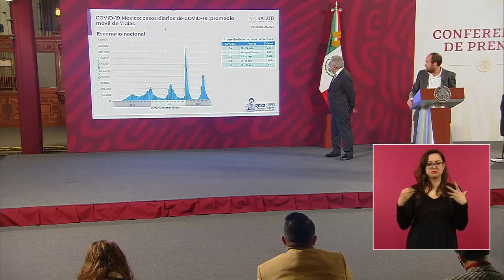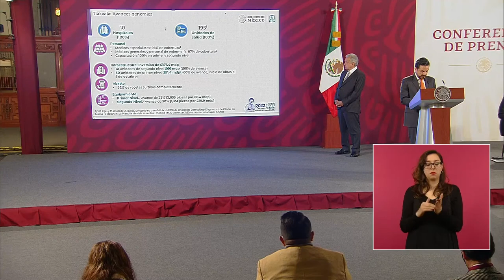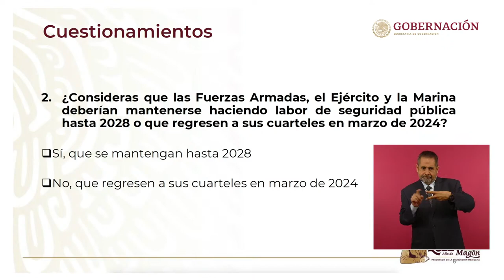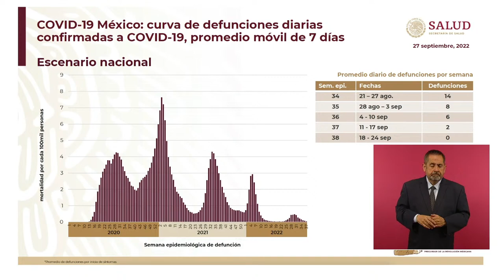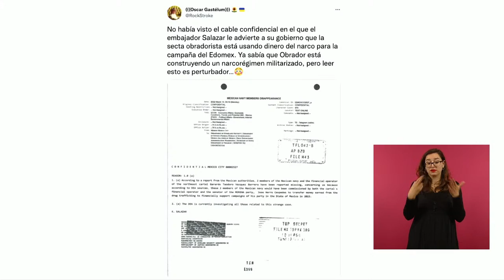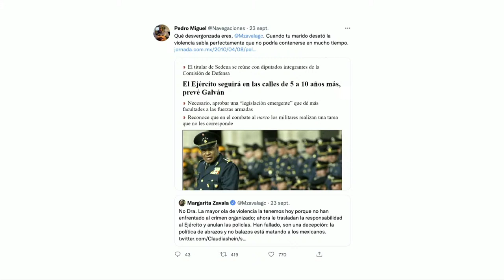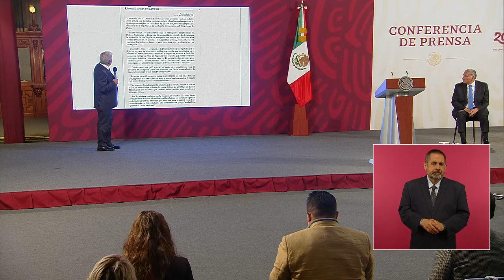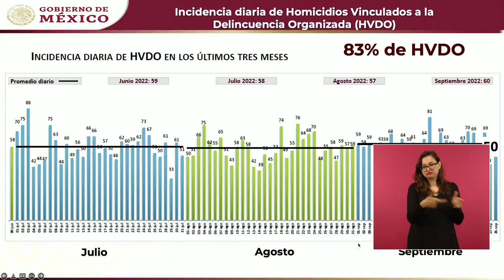La Mañanera - Martes 27 de Septiembre 2022 - INF. muy Importante - Tienes que Verlo